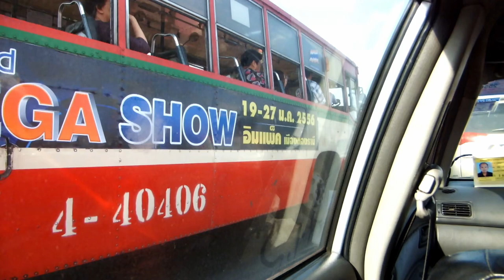Getting around in Bangkok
Hi guys welcome back to down under Thailand. Just a quick one. What is your favorite way of getting around in Bangkok if you've ever been there? For me number one has to be the Samlaw. The three-wheel trike like you see in the video right now. Lots of fun. You go anywhere and everywhere. Traffic jams don't seem to hold them up much and you're on a very sort of Grassroots basis of moving around. Something that's probably not necessarily unique to Bangkok, a few cities are similar but it's got to be the water taxis on the canals. They are absolutely brilliant. As you see here I've got a picture in picture of of two separate trips. You can see all the the people in the Water Taxi. Having trouble thinking what to name them, but water taxi is what they call them.  They're a real experience and they add to the flavor of Bangkok. They add to the time you're there, they had a bit of color and it's out in the fresh air. As you know Thailand sort of in the tropics and sure you get rain. But the majority of the time it's usually dry when you're you're out and about. And especially on the the water taxis. Maybe you put a vote up, vote down, vote for water taxes. I hope you enjoy them. Of course there are other forms of motivation I guess you want to call them. They have Baht buses which are usually pickups with a cage on the back and seats either side. You pay a very nominal fee for the those. The other ones are the general transport buses. Absolutely thousands of them in Bangkok. A lot of them are very old. There's some new, but they do a particularly good job of bulk moving people around. As the water taxes do. But then you have your general taxis. Well yeah, they're good, they're cheap, they're an effective movement around. As I said before, high traffic periods, the drivers are pretty pretty well in the know as to when and where to go. They may make detours to avoid heavy traffic areas. They may go up on the Tollways. They give you the option to go there. To make a quicker journey by getting up above the general traffic on another sort of freeway or Highway. It's up to you. Still bangkok's a very open sort of city. Sure they have lots of skyscrapers but Bangkok is spread over a very, very large area. It take you a good couple of hours to  cross the city from one side to other in general transport. Consequently as you look out here most of the roadways freeways that are are going any distance, they're all raised up from Street level. Sometimes 2, 3 four five stories. Some even higher so that can be very interesting. Your horizons and the scenery aren't blocked out by side to side skyscrapers Etc. They do have them, but they're not so congested and blocked against each other like other cities. Like New York or Hong Kong or many of those places. So I really enjoy Bangkok. It's good fun, and getting around can be a challenge. It can also be a great deal of enjoyment. You can just chill out and enjoy the world as it passes by or you pass by it. We'll catch up with you next time. Any comments, sure put them down below. Let me know what is your favorite mode of Transport when and if you've been to Bangkok. I'd love to hear from yo.u Bye for now guys.